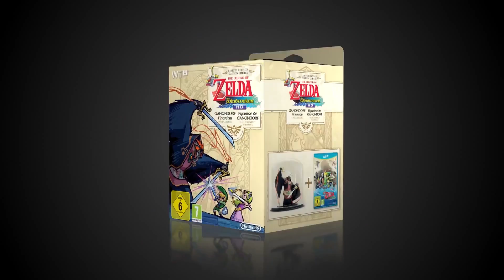WiiU - Zelda: Wind Waker HD Limited Edition Ganondorf Bundle *Ultimate Trailer*